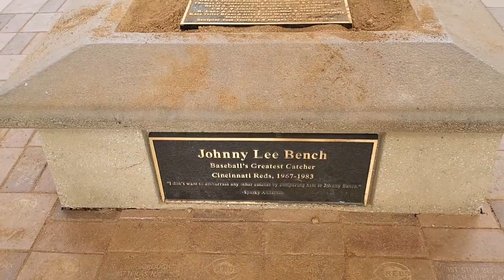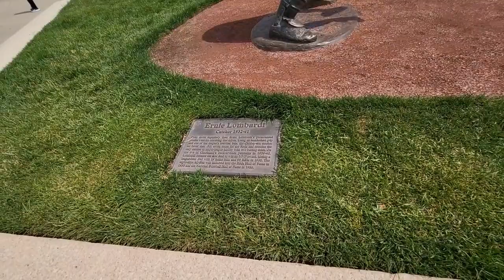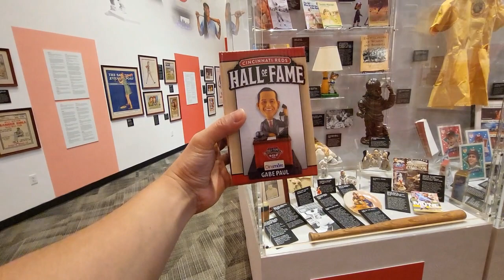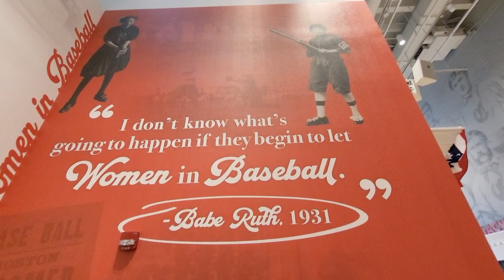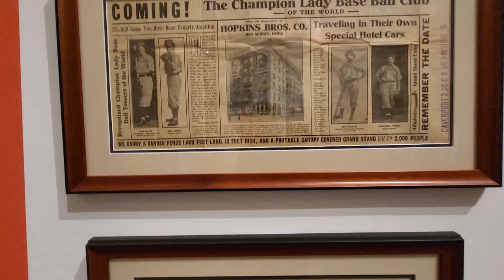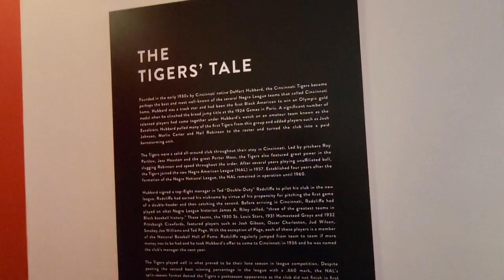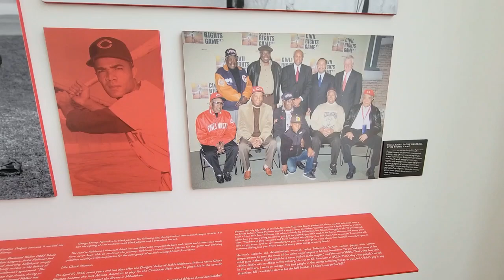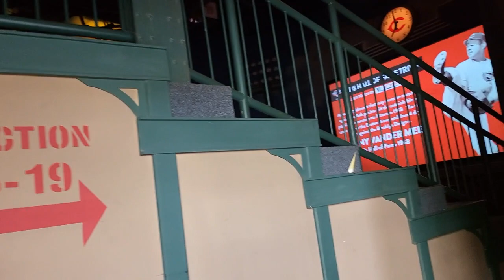Checking Out The Cincinnati Reds Hall of Fame! Part One!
We are checking out the Cincinnati Reds Hall of Fame! This is part one! We did this on Sunday as well while we were there for the weekend. Very cool to check it out. Enjoy!

slimscollectionfood_more